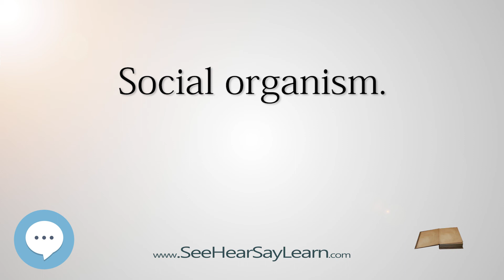Social organism - Know It ALL 🔊✅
This video is about "Social organism". This video series is something special. We're fully delving into all things everything. This breaks from merely pronouncing and discussing and goes further to deeply understand words and ideas.